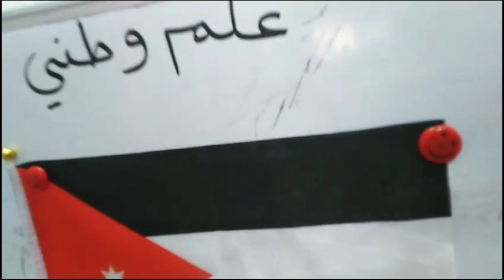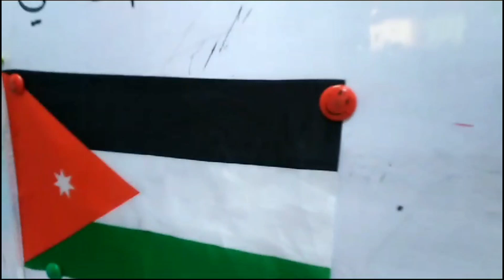درس العلم الاردني وتفاعل الطلاب معه